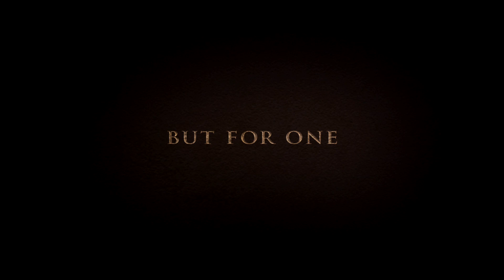Doubt Trailer 2009